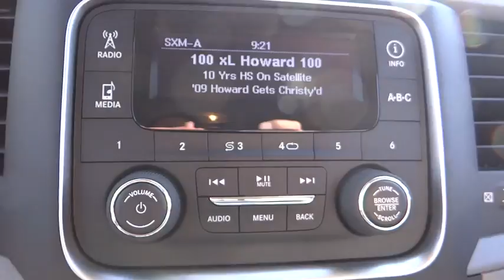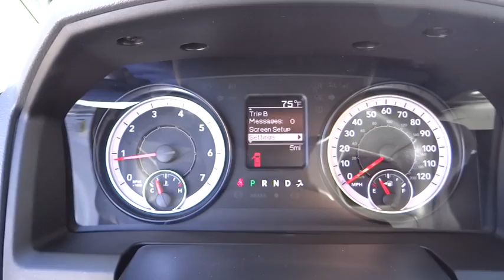2016 Ram 1500 Costa Mesa, Huntington Beach, Irvine, San Clemente, Anaheim, CA RM60775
2016 Ram 1500